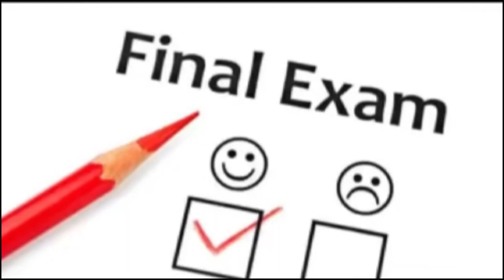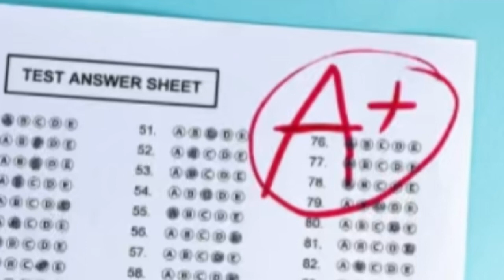👑ഇനി വെറും നാലു മാസം💥ANNUAL EXAM TIPS AND TRICKS FOR PLUS ONE &PLUS TWO STUDENTS 💥